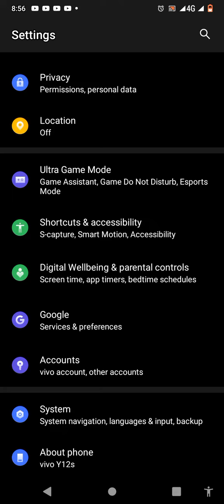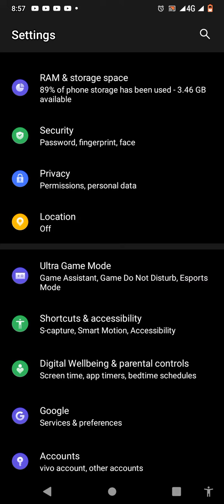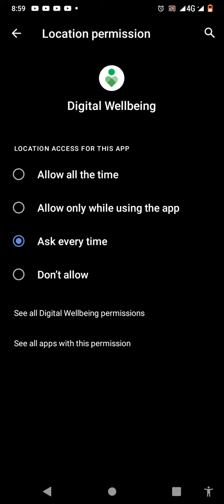মোবাইল বলে দিবে সামনে রাস্তায় কি বিপদ আছে